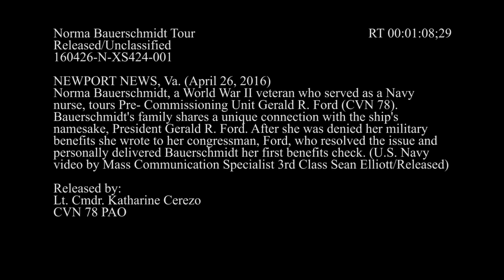Driving Miss Norma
NEWPORT NEWS, Va. (April 26, 2015) Norma Bauerschmidt, a 91-year-old World War II veteran and member of Women Accepted for Voluntary Service (WAVES), visits the aircraft carrier Pre-Commissioning Unit Gerald R. Ford (CVN 78) for a tour of the ship. Bauerschmidt's family shares a unique connection with the ship's namesake, President Gerald R. Ford. After she was denied her military benefits, she wrote to her congressman, Ford, who resolved the issue and personally delivered Bauerschmidt her first benefits check. Her family linked with Ford again when her daughter, a secret service agent, helped coordinate arrangements for President Ford's funeral. (U.S. Navy video/Released)